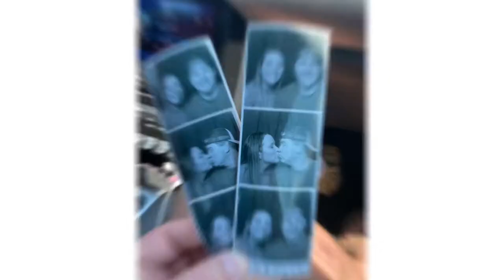Houston to Dallas | Mike Ryan and Jon Wolfe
Road trip from Houston to Dallas with stops in College Station and Waco. Live music at Hurricane Harry’s — Mike Ryan and Mamma Tried in Deep Ellum — Hunter Cassell and Jon Wolfe. No trip to the Heart of Texas is complete without stopping at Magnolia and The Findery in Waco.